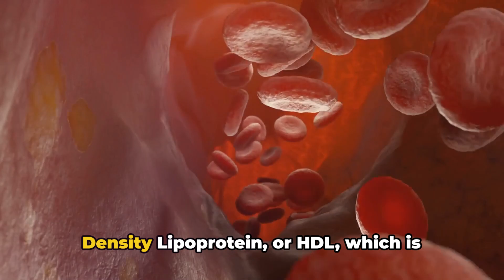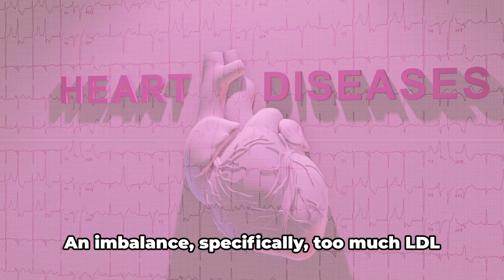Eggs & Cholesterol: The Truth Unscrambled 🥚🔍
Dive into the sizzling controversy surrounding eggs and their potential impact on cholesterol levels! 🍳📈 In this video, we'll crack open the truth, exploring the science behind the age-old question: Do eggs really raise cholesterol? From nutritional benefits to potential concerns, join us as we dissect the egg dilemma and provide you with the information you need to make informed dietary choices. Get ready for a cholesterol conversation that might just change the way you see your morning omelet! 🌅

OUTLINE:
00:00:00
The Egg-Cholesterol Debate

00:00:24
The Science of Cholesterol

00:01:25
Eggs and Cholesterol

00:02:26
The Verdict

🥑 Discover the Power of Nutrition:
Embark on a journey with us as we delve into the nutritional wonders of various foods. From superfoods to everyday staples, our goal is to empower you with knowledge that can positively impact your well-being.